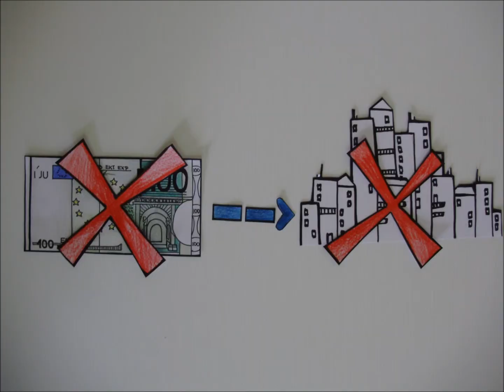big ideas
a little animation we did in school :) as a project for the art book...